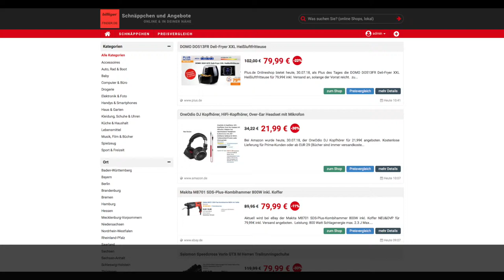Schnäppchen/Billiger des Tages 30.07.18 - OneOdio DJ Kopfhörer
Heute ist Schnäppchen/Billiger des Tages - OneOdio DJ Kopfhörer.